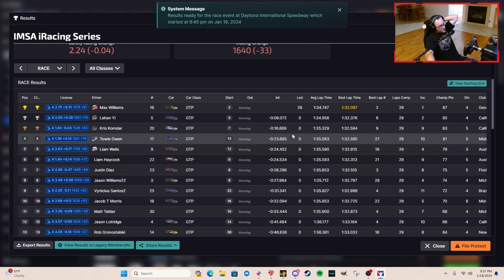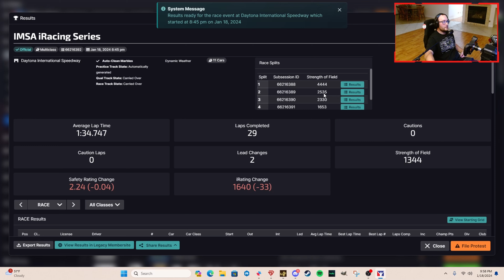iRacing IMSA Series at Daytona International Speedway - Daytona 24 Shake Down - iRacing Road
PC Specs:
CPU - Intel i7 11700k
GPU - NVIDIA GeForce RTX 3060
MOBO - ASUS Prime B560M-A AC
RAM - 32GB DDR4 Corsair Vengenance LPX 3200mhz
SSD - WDBlack SN770 1TB
Storage - Seagate Barracuda 5TB HDD
Case - Cooler Master MasterBox Q500L - ATX Mini Tower
Keyboard - RedDragon Wireless K530 60% Keyboard
Mouse - RedDragon Wireless M602 Griffin Mouse

Shifter - Logitech Driving Force Shifter W/Leo Bodnar USB Adapter and Custom Sim Shop Sequential Mod
Headset - Razer Blackshark V2 X
Webcam&Footcam - Logitech C920

Time Stamps:
0:00 - Intro